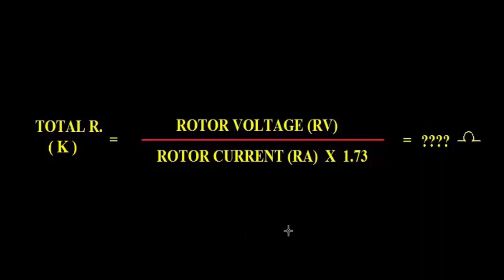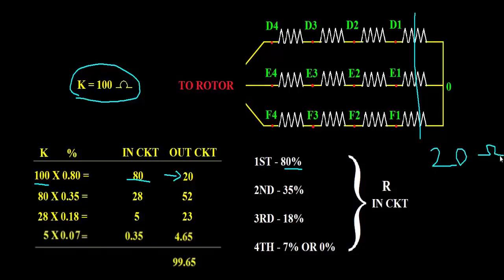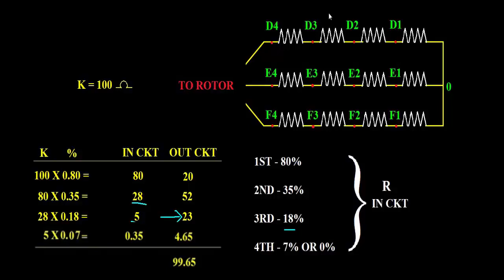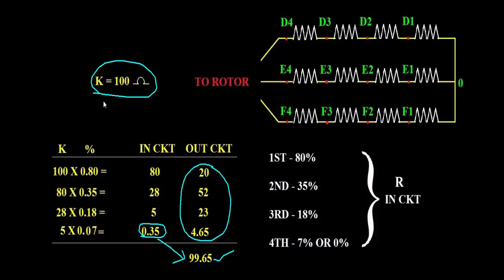Overhead Crane Slip Ring Motor Resistance Calculation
Electrical

33 How to convert kw to amps in 3 phase system * watts to amps * kw to amps